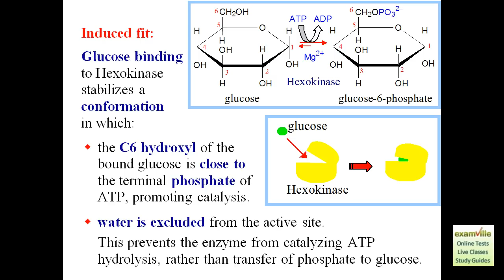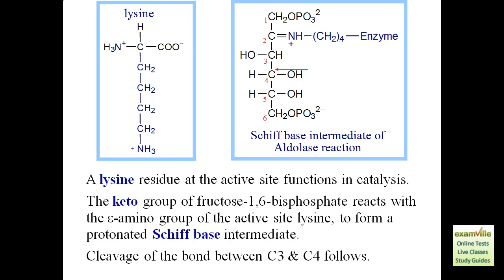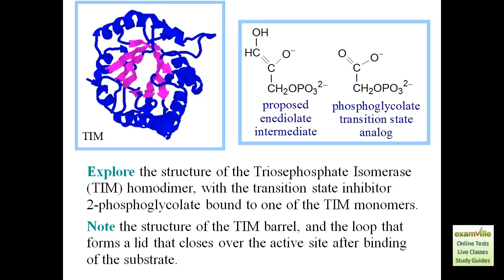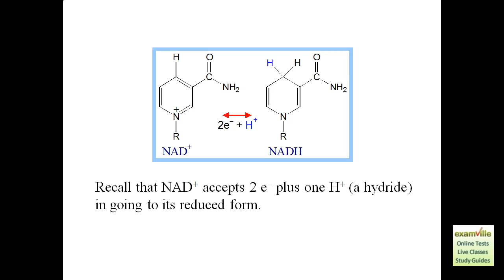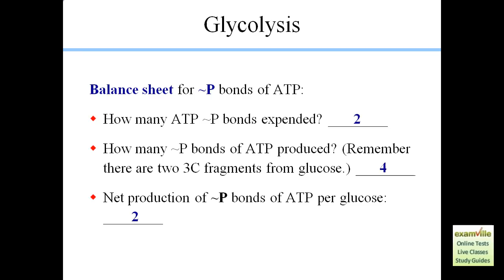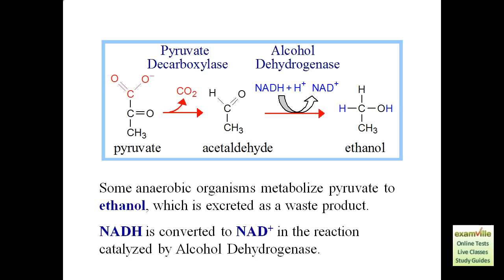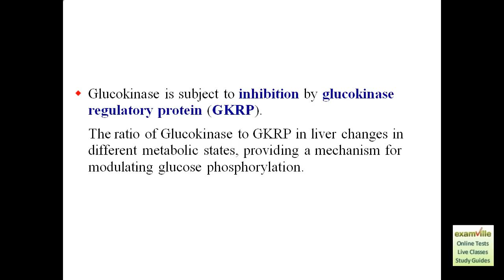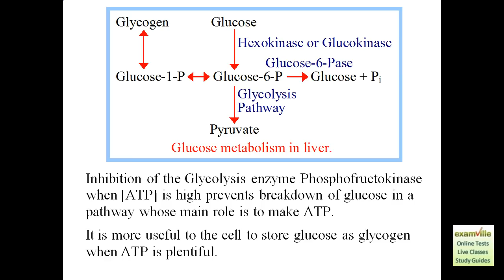Glycolysis - Metabolism Review (Examville.com)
Biochemistry review presentation - Glycolysis.  Perfect for premed, college, medical and nursing students.  View thousands of videos and download study aids and tutorials at Examville.com.  Upload your videos and study aids and host your own classes/tutoring sessions for free at Examville.  Join for FREE - Examville.com (education marketplace).